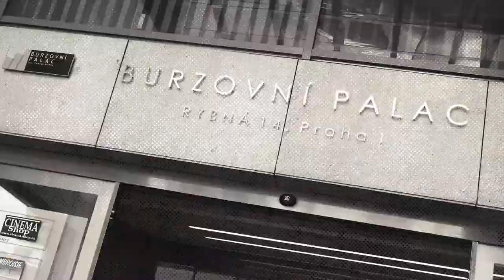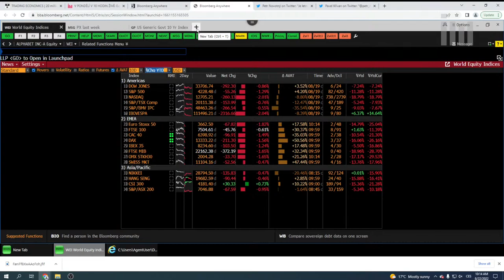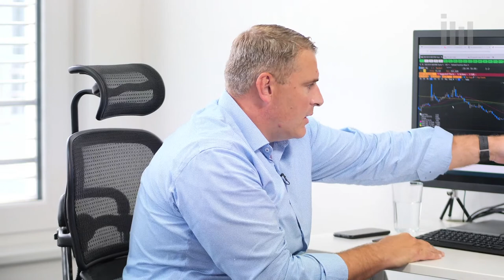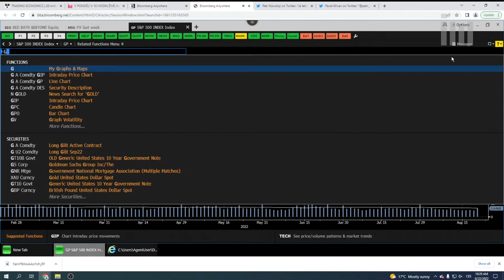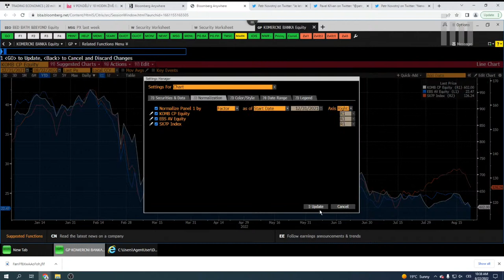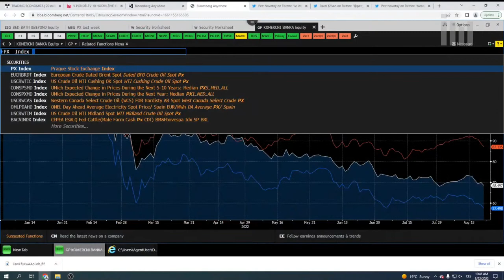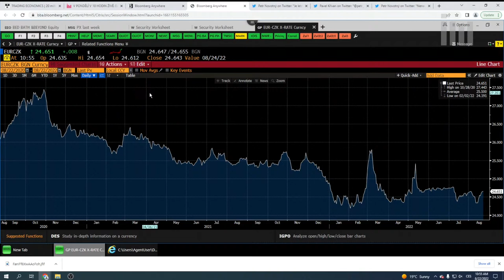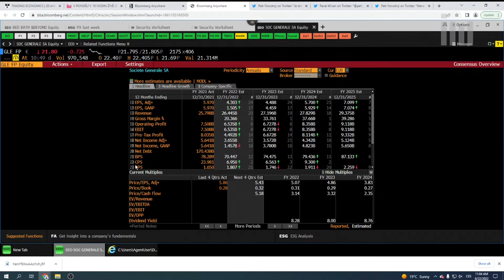Vávra (WOOD & Company): Medvědí trend nekončí, varováním je mimo jiné obnovený zájem o meme akcie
Co zaznělo:
Je současný růst cen akcií klasickou "medvědí rally", nebo může pokračovat? Vladimír Vávra je ohledně zdražování akcií spíše skeptik.
Je letní nárůst indexu S&P500 o 17,4 % za 41 obchodních dnů jen klasické bear market rally (růstová fáze na medvědím trhu) nebo začal reálný obrat na trzích?

— Petr Novotný (@petr_novotny) August 20, 2022
Index S&P 500 v uplynulém týdnu nedokázal prorazit nad 200denní průměr. Investoři chtějí věřit, že inflace v USA má vrchol za sebou. Podstatné v tomto směru bude až zářijové zasedání FOMC.
Fed vedle zvyšování sazeb může pracovat i s plánem odprodeje aktiv ze své bilance (kvantitativní utahování). V případě pokračující vysoké inflace může dále "zpřísňovat".
Jedním z velkých tahounů rally v posledních dvou měsících byly akcie Applu, které se téměř vrátily na svá historická maxima. V sektoru polovodičů je nicméně řada problémů, což může mít určité dopady i na zákazníky, jako je právě výrobce iPhonů.
Podle Vávry je varovným znamením také oživení zájmu o takzvané meme akcie.
Vávra: Nevidím větší prostor pro pokles cen ropy.
Vávra: Nemyslím si, že by Rusko přestalo v zimě dodávat zemní plyn do Evropy.
Vávra: Státní finance jsou z hlediska dynamiky ve velice nepříznivém trendu a vláda to musí řešit. V tomto smyslu jsou zvažované speciální daně logické, jakkoli se mi jako pravicově uvažujícímu člověku nemusejí líbit. Vzhledem k solidní kapitálové vybavenosti bank věřím, že to domácí banky ustojí. Akcie KB, Erste i Monety mohou po případném schválení daně uvalené na finanční sektor mohou ještě mírně klesat, v cenách je ale toto očekávání již do značné míry zahrnuto.
Akcie Colt CZ Group mohou těžit ze zářijového zařazení do indexu středně velkých firem na rozvíjejících se trzích FTSE.
Vladimír Vávra rozebral možné ocenění a potenciál emise společnosti Bezvavlasy, která se chystá na trhu START.